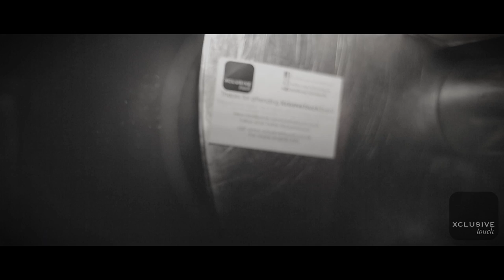Ryan Leslie at Aura Club London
Watch Ryan Leslie perform his hits at Aura Night Club in London with Xclusive Touch.  Were you there?